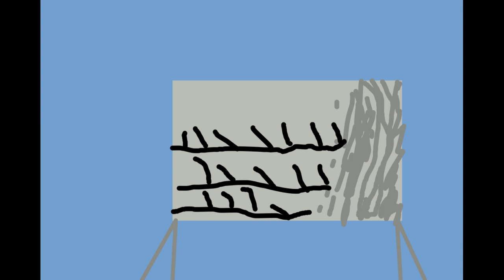Maybe by the Ink Spots but I Made it Sound Like the Caretaker